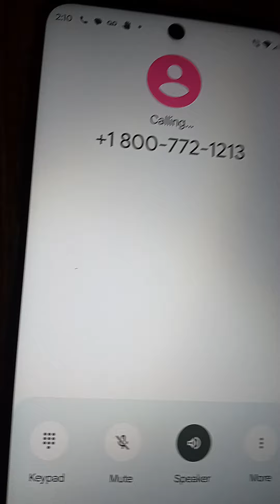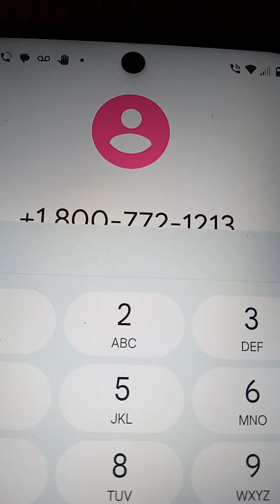A call to social security